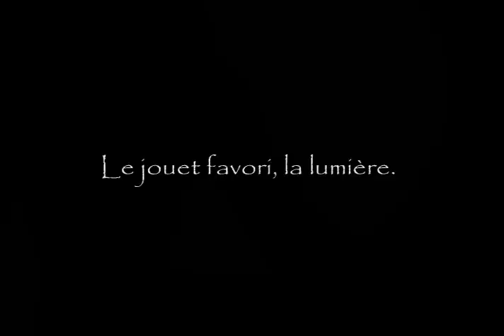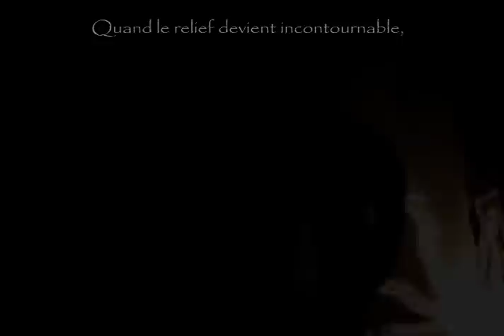Requiem for Light par Konte RAST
" Son terrain de jeu préféré, l'Obscurité. Son jouet favori, la Lumière ! "
Démarche autour de la lumière de l'artiste Konte RAST, avec différentes techniques et differents support avec les deux premiers actes, 1 le relief, peinture à la bombe sur textile (avec des toiles réalisées entre 2003 et 2007), 2 la vitesse, photo light painting (auto photos réalisées en 2005)
remix "requiem for a dream" par Poum Ki Pah